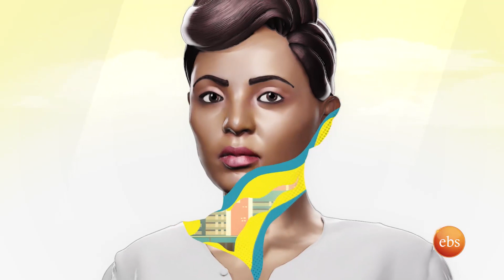“ጠይቁ፣ እመኑ፣ ተቀበሉ!” ወጣቷ ቲክቶከር ፌቨን መኮንን /Dagi Show SE 6 EP 5